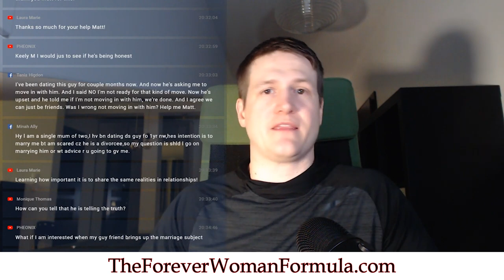How To Tell My Guy Friend Who Tries To Cross My Boundaries I Hate Flings